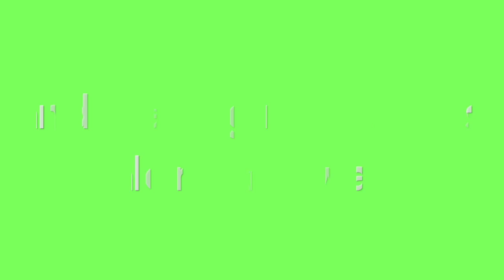G'day Let's Play - Official Trailer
G'day Let's Play is launching it's very first episode on February 24th 2020!! Candy and Ant are SO excited to teach your kids all about making new mates, loving others and loving yourself! This Official Trailer will give parents and kids a glimpse into the world of G'day Let's Play!

Hosts:
Candice Moll
Anthony O’Donohue

Written by:
Candice Moll
Anthony O’Donohue

Producers:
Candice Moll
Anthony O’Donohue
Ivan Pacheco
Meaghan Davies

Director of Photography:
Ivan Pacheco

Editor:
Ivan Pacheco

Child Psychology Consultant:
Lisa Shetler